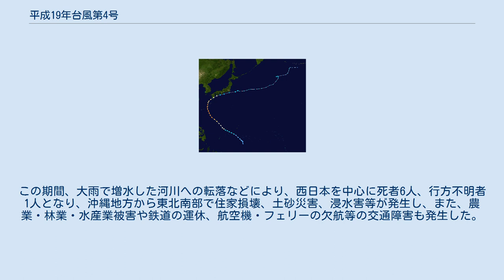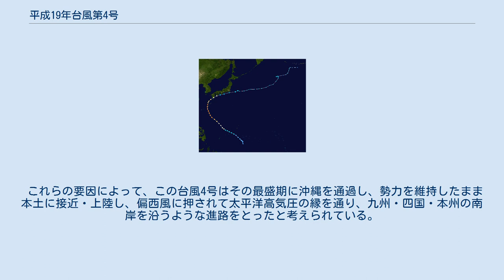平成19年台風第4号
平成19年台風第4号（へいせい19ねんたいふうだい4ごう、アジア名：Man-yi）は、2007年7月に発生し、九州に上陸した台風である。
 7月に日本に上陸した台風では過去最強クラスとなった。
また各地に大雨をもたらし、九州南部などでは記録的な降水量となると同時に、各地で暴風が吹き荒れた。
後に、新潟県中越沖地震とともに激甚災害に指定された。
 進路図 7月9日9時にカロリン諸島近海で台風4号が発生し、アジア名「マンニィ（Man-yi）」と命名された。
命名国は香港で、貯水池の名前に由来する。
台風はフィリピンの東海上を北西に進みながら、大型で非常に強い勢力に発達し、13日には沖縄本島の西海上を北上した。
沖縄県那覇市では最大瞬間風速56.3m/sを記録し、7月としては観測史上最大となった。
台風はその後14日に九州に接近し、同日14時過ぎに、大型で強い勢力のまま鹿児島県大隅半島の鹿屋市付近に上陸。
7月に上陸した台風として、上陸時の中心気圧（945hPa）が最低を記録した。
なお、島嶼も含めた中心気圧の7月史上第1位を記録した台風は、1996年の台風9号である（1996年7月31日、西表島で927.1hPa）。
その後は勢力を弱めながら、15日にかけて四国から本州の南岸を東進して、16日9時に日本の東海上で温帯低気圧に変わった。
 台風が通過した沖縄地方、西日本の太平洋側と伊豆諸島では暴風となり、13日には沖縄県金武町金武で最大風速33m/s、14日は宮崎県日南市油津で最大瞬間風速55.9m/sなど、観測史上最大となった。
また、沖縄本島近海から四国沖にかけては波の高さが10mを超える猛烈なしけとなり、沖縄本島や瀬戸内海の一部で高潮が発生した。
 一方で、九州付近では台風発生前の7月1日から梅雨前線の活動が活発化した。
6日から7日には九州地方の広い範囲と四国地方の一部で大雨となり、10日から12日には九州・近畿・東海地方の一部でも大雨となった。
台風が沖縄地方を通過した13日には、本州上に停滞する梅雨前線に向かって台風から暖かく湿った空気が流入し、西日本の太平洋側を中心に大雨となった。
14日から16日は、台風通過に伴って西日本から東北南部の太平洋側の広い範囲で大雨となった。
また、16日から17日にかけては、近畿地方で局地的な大雨があった。
1日から17日までの総雨量は、沖縄地方と九州地方から東北地方の太平洋側を中心に7月の月間平均雨量の2倍を超え、宮崎県えびの市えびので1,107mmが観測されるなど各地で記録的な大雨となった。
この期間、大雨で増水した河川への転落などにより、西日本を中心に死者6人、行方不明者1人となり、沖縄地方から東北南部で住家損壊、土砂災害、浸水害等が発生し、また、農業・林業・水産業被害や鉄道の運休、航空機・フェリーの欠航等の交通障害も発生した。
 この年はラニーニャ現象などによりフィリピン東方海域や沖縄近海の海水温が平年に比べて高く、台風が発達しやすい状況にあった。
そのうえ当該海域では、台風2号以来、約2カ月台風が発生していなかったので、台風の風に伴った海水のかき混ぜによる冷却がなかったため、海水温はさらに上がっていた。
台風は海水温が高い地域を右回りに沿うコースを通ったため、台風が発達しやすく、勢力を維持しやすくなっていた。
 また、台風の東縁となる太平洋高気圧が、平年に比べて弱く（気圧が低く）南東寄りだった。
平年はこの時期、南西諸島から九州南部付近まで高気圧の勢力圏となっているが、今回は四国の南海上までにとどまっていた。
この偏移には、偏西風が通常より南に偏っていたこと、ラニーニャ現象によって大気の流れが変わり、太平洋高気圧へ向かう下降気流が通常より東に偏っていたことが関係していると考えられている。
 これらの要因によって、この台風4号はその最盛期に沖縄を通過し、勢力を維持したまま本土に接近・上陸し、偏西風に押されて太平洋高気圧の縁を通り、九州・四国・本州の南岸を沿うような進路をとったと考えられている。